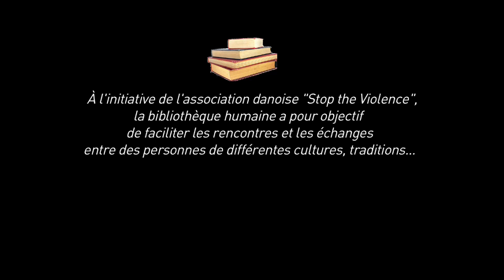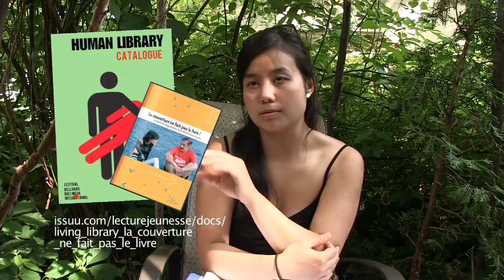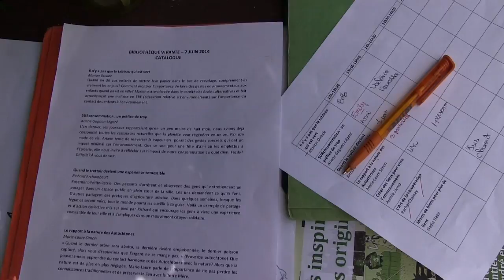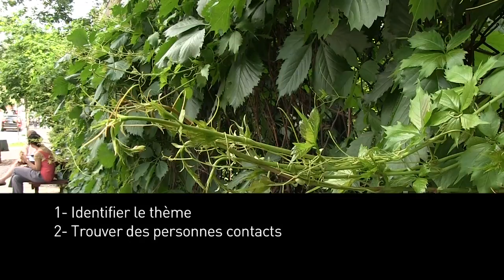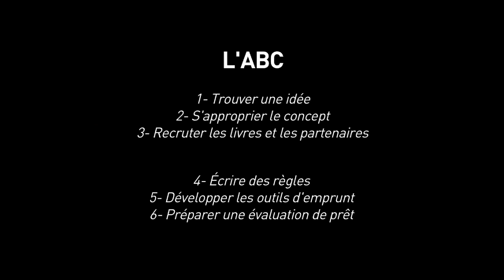L'ABC de la bibliothèque vivante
Qu'est-ce qu'une bibliothèque vivante? Comment en organiser une? Madavine Tom de la Bibliothèque vivante sur les communautés autochtones du Québec vous partage un peu de son vécu.